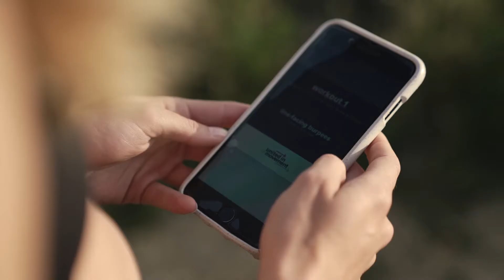United in Movement - 7-day Fitness Challenge with Anna Whipple